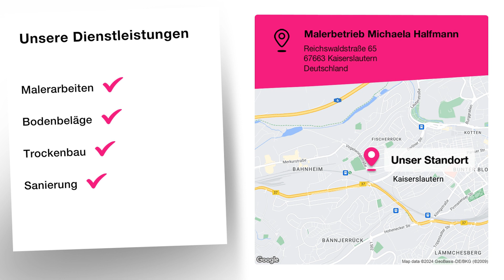Malerbetrieb Michaela Halfmann | Maler in Kaiserslautern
Wir sind Ihr Ansprechpartner für: Malerarbeiten, Tapezierarbeiten, Lackierarbeiten, Wasserschadensanierung, Wärmedämmung, Schimmelsanierung, Fassadengestaltung, Fußbodenbeläge.

Malerbetrieb Michaela Halfmann
Reichswaldstraße 65
67663 Kaiserslautern